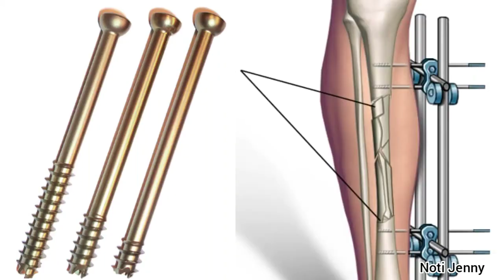Keyla Sánchez, habla de accidente y los cargos por el delito de conducción temeraria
Keyla Sánchez continúa hospitalizada, La conductora chocó su vehículo en la ruta 27 la madrugada del jueves 31 de marzo, Presentadora fue operada, tras accidente, La conductora de ¡Qué Buena Tarde!, de Teletica, Keyla Sánchez evoluciona bien, su mamá Kattya Granados, habló del estado de salud de Keyla Sánchez.